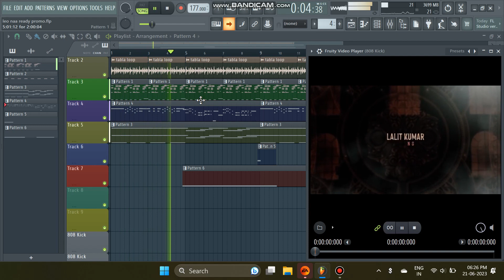How Naa Ready Song wss Made by Anirudh | FL Studio | LEO | SM Music Tech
Presenting Naa Ready Thaan Song BGM Making in FL Studio from LEO!
With FLP Download for members!

Cheers!